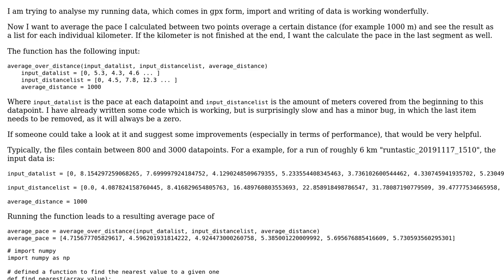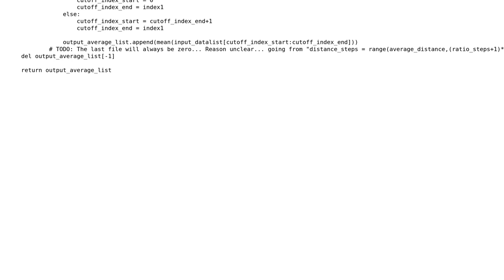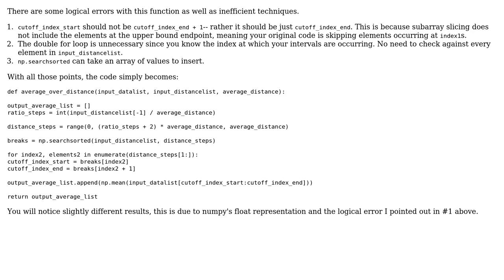Code Review: Calculate average over a set interval of datapoints in python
With thanks & praise to God, and with thanks to the many people who have made this project possible! You are responsible for your own actions.